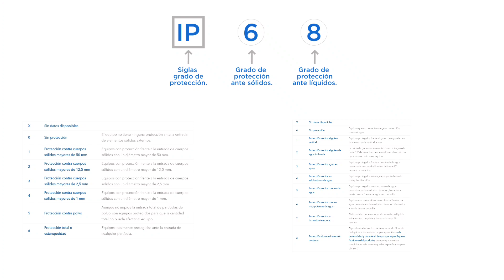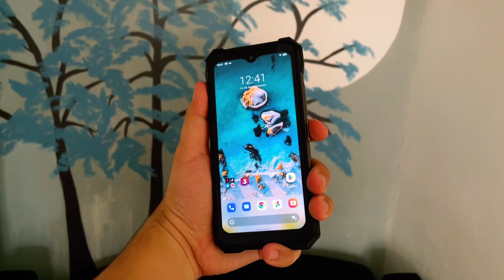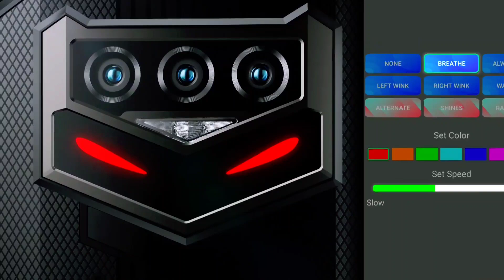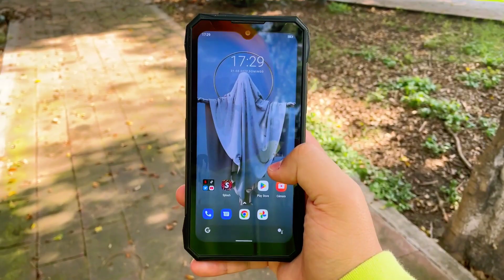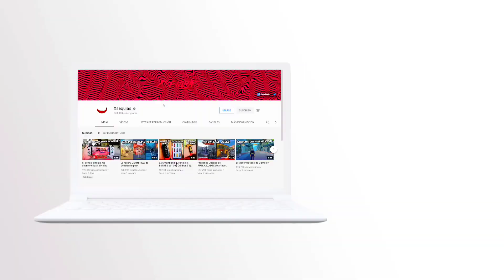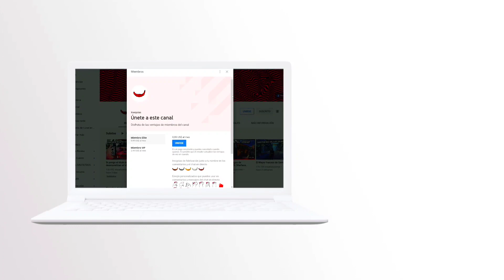Puse a prueba el celular más resistente del mundo!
Habra un descuento del 50% desde el 22 de agosto hasta el 26 por la compra del Doogee S89 Pro: